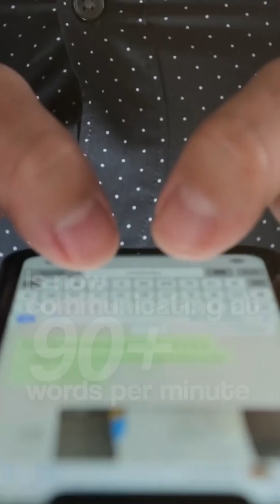Paralyzed Woman Speaks Through AI With Her Mind - Revolutionary Tech That Left Scientists Speechless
This groundbreaking technology allows a paralyzed woman without vocal abilities to communicate at over 90 words per minute using only her thoughts. The AI doesn't just translate her brain signals into text - it recreates her natural voice with emotion and tone in real-time.

Using a 253-channel brain array trained on 23,000 silent speech attempts, this system can even decode words it's never encountered before. The implications extend far beyond helping those with ALS or stroke victims - we're witnessing the first steps toward a seamless human-AI connection.
Watch as we explore how this technology works, what it means for medicine, and the future possibilities of non-invasive thought communication that could redefine what it means to be human.